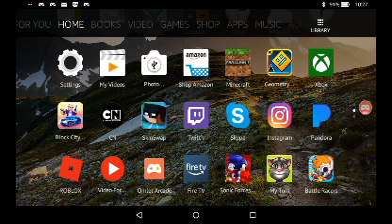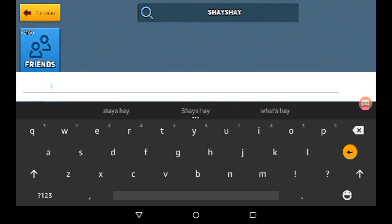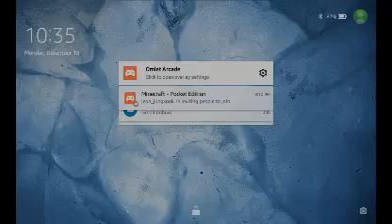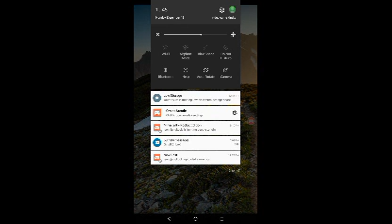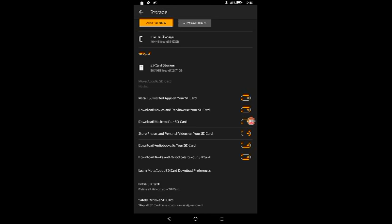Playing block city wars quietly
No volume and no good content